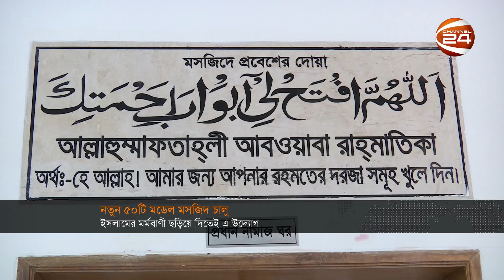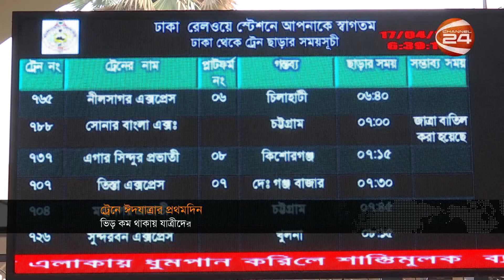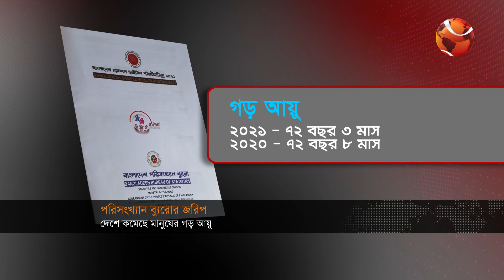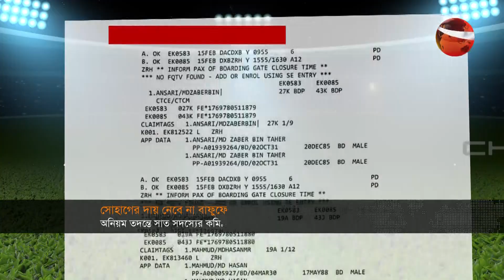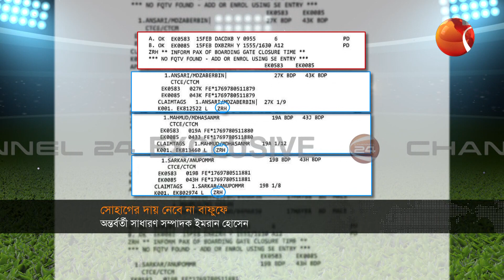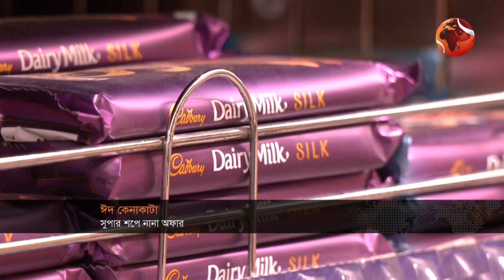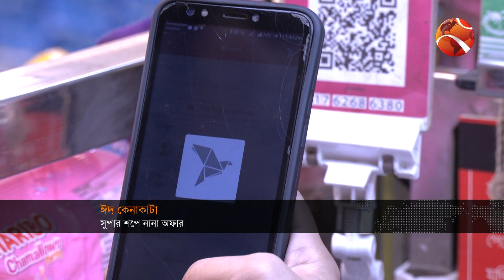সন্ধ্যার খবর | 7 PM | Shondhar Khobor | 17 April 2023 | Channel 24 Bulletin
»» Office Address:
Bangladesh.